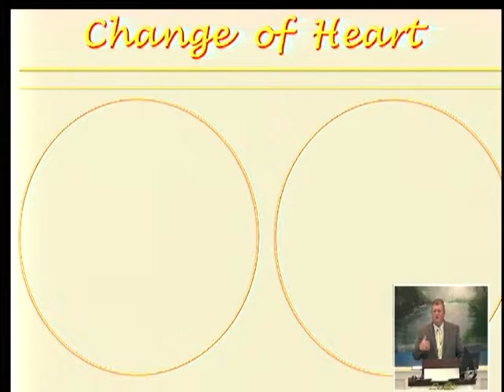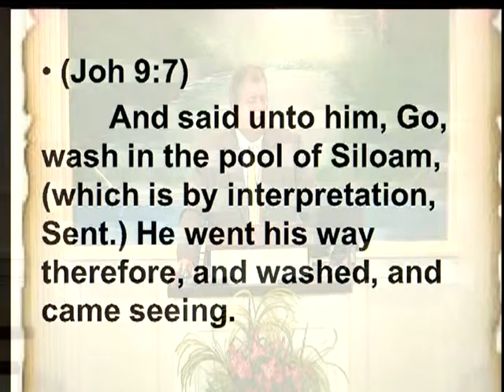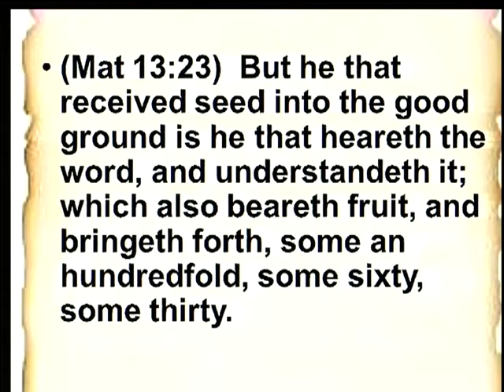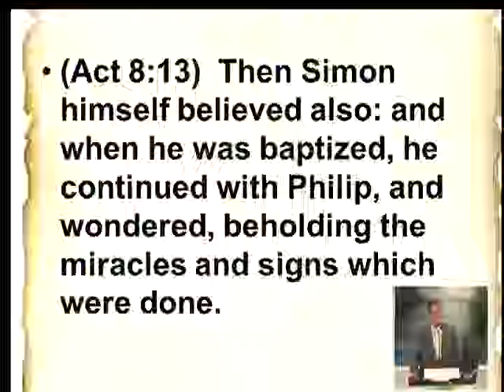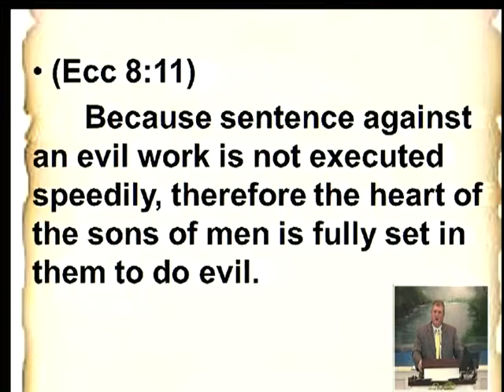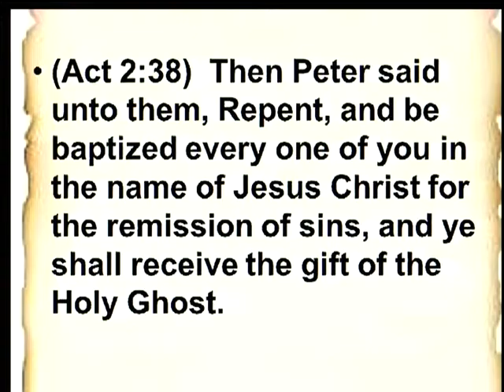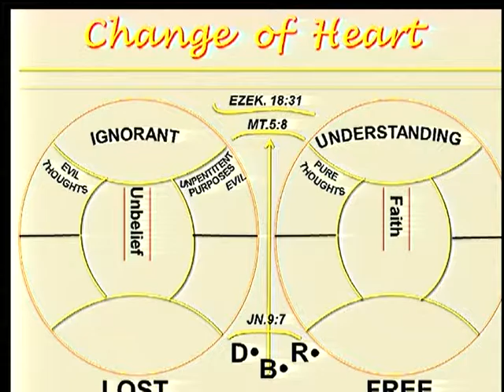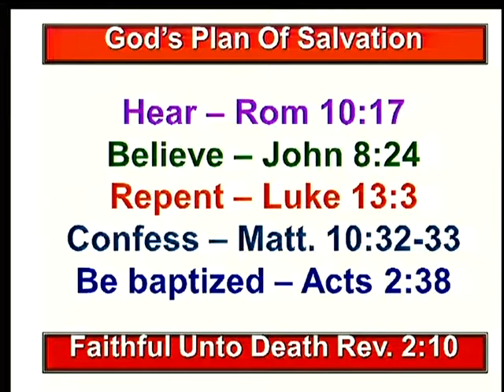Change of Heart 8 16 2015 AM Ron Gilbert